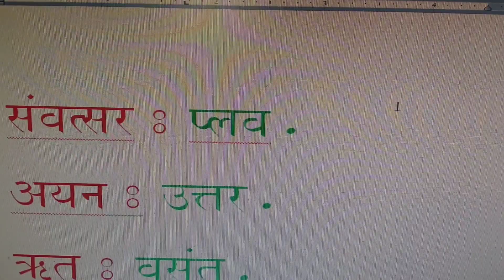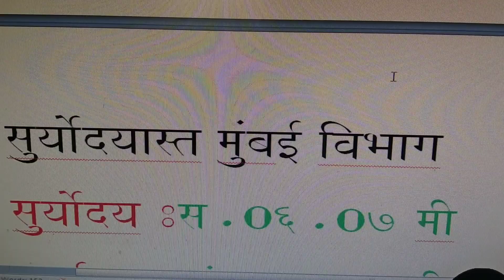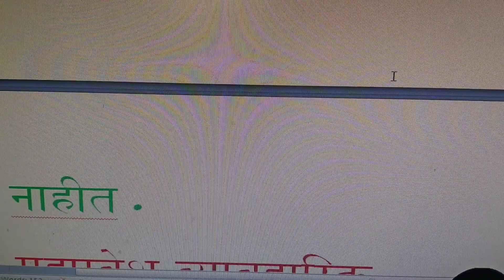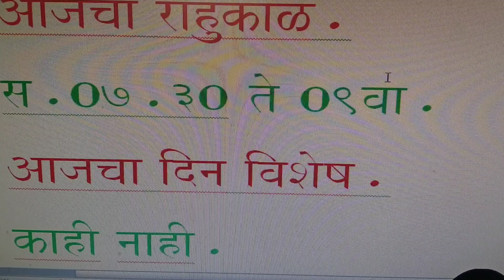पंचांग उद्याचे-१०.०५.२०२१.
use in daily pooja vidhi.